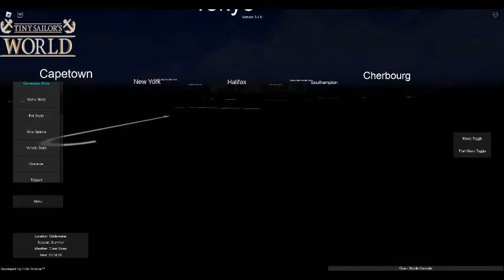Ship Sinking, Pt-3